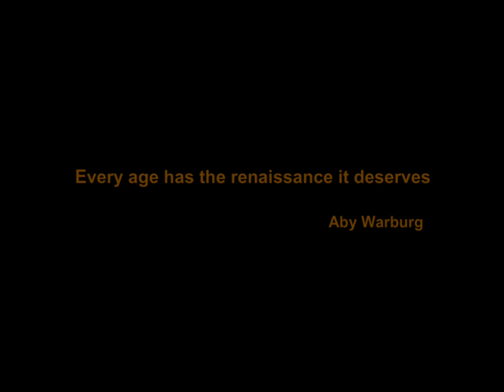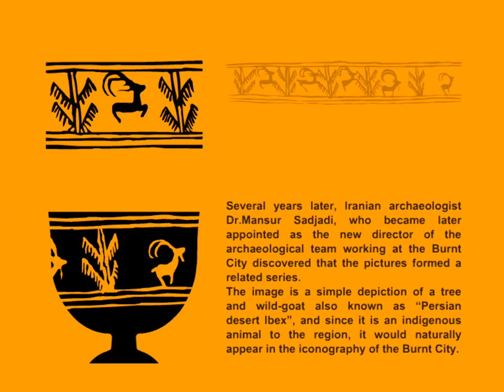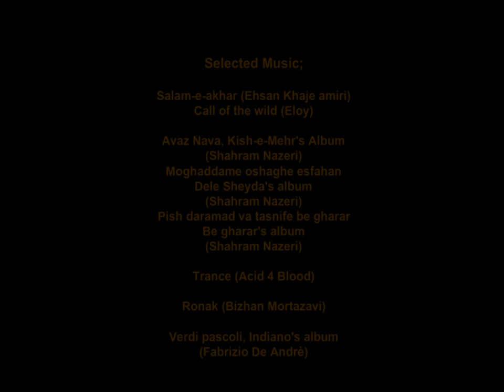Farhang-The Culture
Farhang, meaning "The Culture" is based on the images found on a 5200 year-old earthenware goblet that was excavated from an ancient city in Iran. The image on this goblet is the oldest known animated work in the world.
The story of this animation regards the relationship of cultures of the past and the present, and how it effects various cultures. The goblet in this animation is the symbol of culture and the stem that grows from the goblet can be regarded as a symbol of culture as its roots are linked to the past. This stem is like a guide that connects today's generation with the roots of  their own cultural history and inspires them toward greater self-awareness.    While they may be somewhat unaware of this process, they hunger for this connection and they intuitively understand that this connection will help them to savor the sweet complexities of  the fruits of modern-day culture. It is a story of our desire to connect with our cultural history.